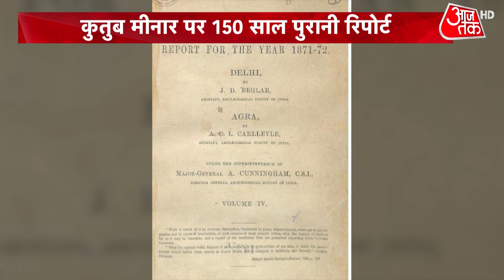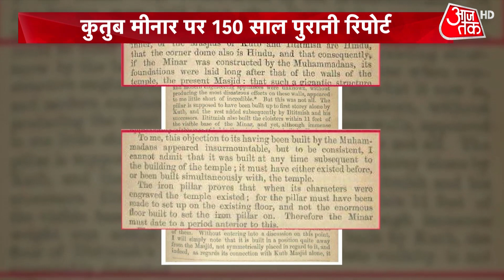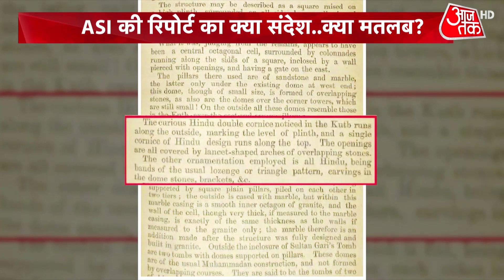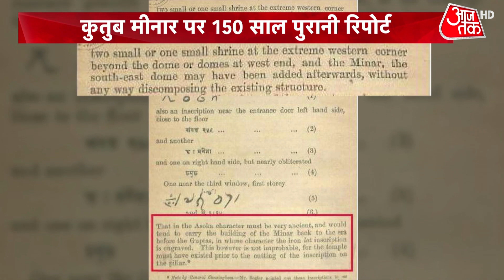Qutub Minar Controversy in Delhi: कुतुब मीनार की दीवारें देखकर हैरान क्यों थे अंग्रेज? | Latest News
Qutub Minar Controversy in Delhi: The hearing in the Quwwat-ul-Islam Masjid case of Qutub Minar was held in Delhi's Saket Court on Tuesday. During the hearing in the court, it was argued on behalf of the Hindu side that this mosque was built by breaking the idols of Hindu gods hence they should be given the right to worship there.